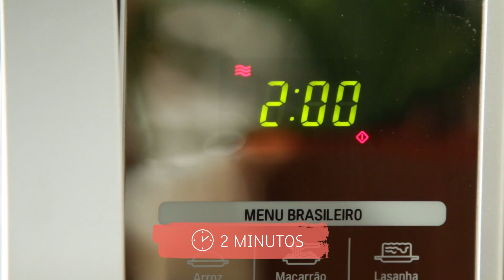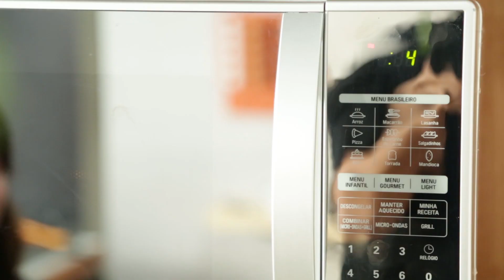RECEITAS DE ATÉ 6 MINUTOS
O micro-ondas sempre será um grande parceiro na sua cozinha! Afinal de contas, ele não precisa ser aquele aparelho que serve só para descongelar e aquecer comidas! Por isso, a chef Izabel preparou receitas rápidas que você faz em pouco tempo: 3 receitas em 6 minutos!

Batata-doce chips, Pão e Brigadeiro! Fica tudo pronto em instantes e todo mundo vai adorar fazê-las!

Afinal, o Dicas de Chef traz sempre receitas incríveis para você que não abre mão de uma refeição saborosa! E aqui, você sabe que encontra uma receita mais deliciosa que a outra! Curtiu? Não se esqueça de mandar suas dicas e sugestões pra gente! Bom apetite!

❗ Ingredientes CHIPS DE BATATA DE MICRO-ONDAS ❗

- 1 BATATA MÉDIA E COMPRIDA

- ÓLEO/AZEITE (OPCIONAL)

👉 COMO FAZER CHIPS DE BATATA DE MICRO-ONDAS 👈

Forre o prato do micro-ondas com duas folhas de papel toalha. Fatie a batata-doce bem fininha - é bom usar uma lâmina, para que fiquem todas da mesma espessura. Distribua as fatias sobre o papel toalha, como cuidado de não sobrepor umas sobre as outras, pingue um pouquinho de azeite/óleo só para deixar mais saborosa. Ligue na potência máxima por 3 minutos. Vire as batatinhas e coloque mais 2 minutos. Tempere com sal e pimenta a gosto. Dica: faça um teste no seu forno, talvez precise de menos ou mais tempo - se sentir que está queimando, interrompa imediatamente.

❗ Ingredientes PÃO DE MICRO-ONDAS ❗

1 OVO;

1 COLHER (SOPA) DE FARELO DE AVEIA;

1 COLHER (SOPA) DE IOGURTE DESNATADO;

1 COLHER (CAFÉ) DE FERMENTO EM PÓ.

👉 COMO FAZER PÃO DE MICRO-ONDAS 👈

Junte todos os ingredientes e misture bem com um garfo. Coloque em uma pequena travessa e leve ao micro-ondas na potência alta por de 2 minutos ou um pouco mais, se precisar. Espere esfriar e consuma como preferir.

❗ Ingredientes BRIGADEIRO DE MICRO-ONDAS ❗

1 LATA DE LEITE CONDENSADO

1 COLHER DE (SOPA) DE MARGARINA

4 COLHERES (SOPA) DE CHOCOLATE EM PÓ

👉 COMO FAZER BRIGADEIRO DE MICRO-ONDAS 👈

Coloque todos os ingredientes num recipiente refratário e mexa com a colher

Leve o recipiente ao micro-ondas e deixe cozinhar por 6 minutos em potência alta, a cada 2 minutos abra o micro-ondas, retire a travessa e mexa o brigadeiro com uma colher quando estiver homogêneo está pronto.